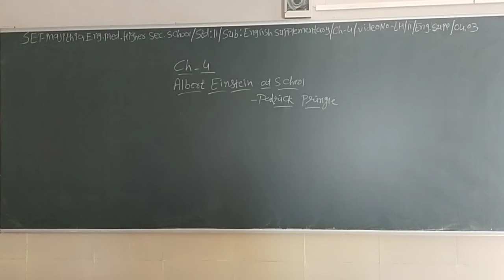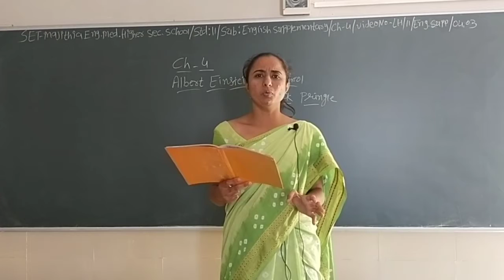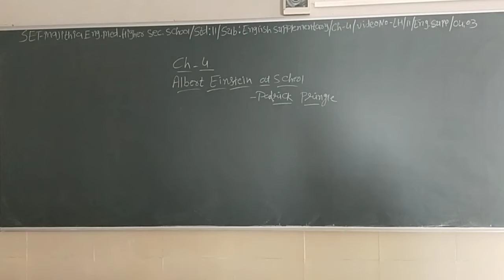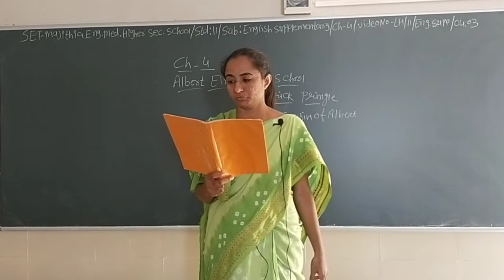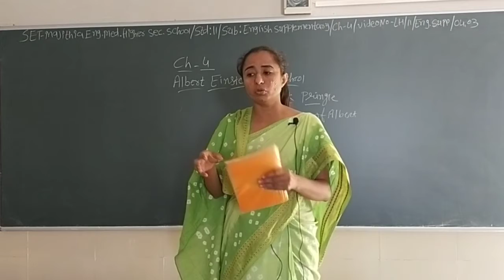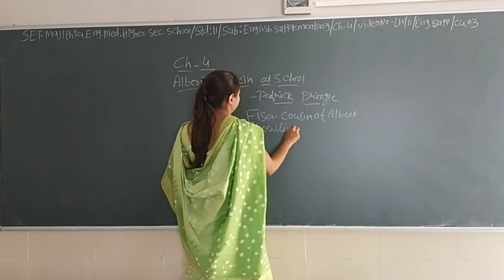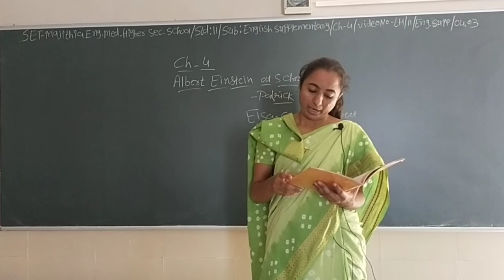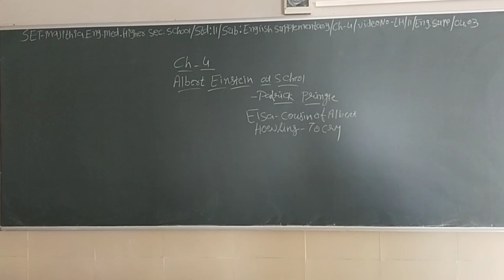SET - LH/11/ENG-SUP/04.03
SET - MAJITHIA ENG. MED. HIGHER SEC. SCHOOL - STD. – 11 – SUBJECT  - ENGLISH-SUPPLEMENTARY – CHAPTER - 04.03